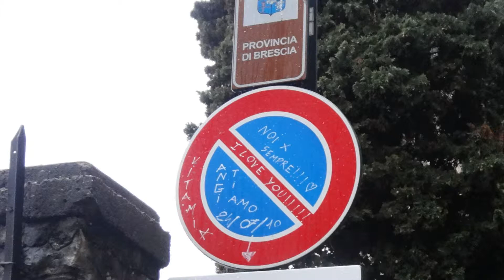Italie 2014.Le lac d'Iseo. Le tunnel de l'an 2000. (Hd 1080)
Playlist pour ce voyage Souvenons-nous d'Abondio Mino qui ce jour là pour rentrer chez lui n'avait d'autre choix que celui de marcher sur les bas côtés, lui qui n'aimait que la montagne, la mort l'attendait au bout du tunnel.